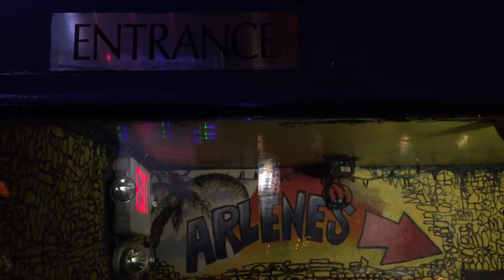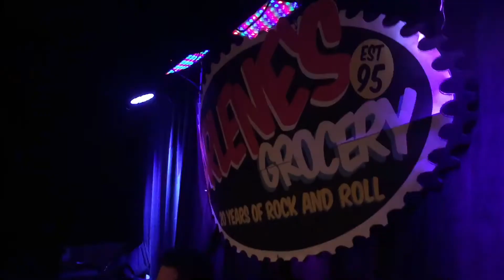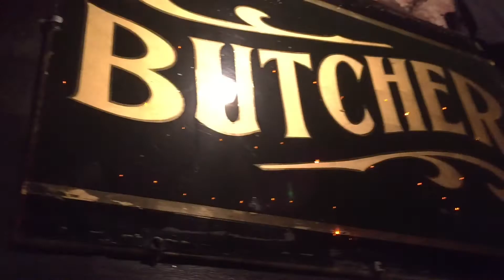Mas que ayer Luis Terreros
Luis Terreros Performing "Mas que Ayer" at Arlen's Grocery